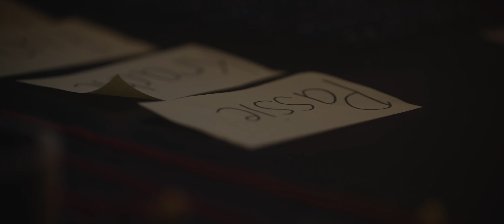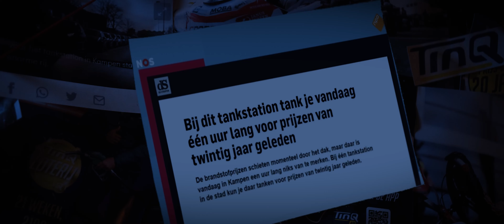NEW TinQ Movie II